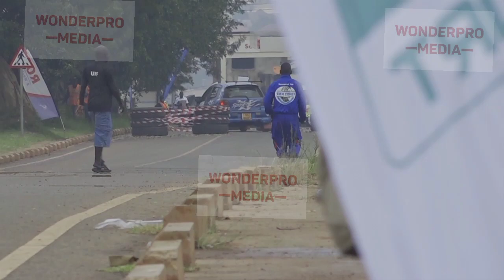UG: SEE WHAT YOU MISSED IN MBARARA RALLY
JUS MANGAT AND OKELLO STOLE THE SHOW. . fmu topviralvideo2024.